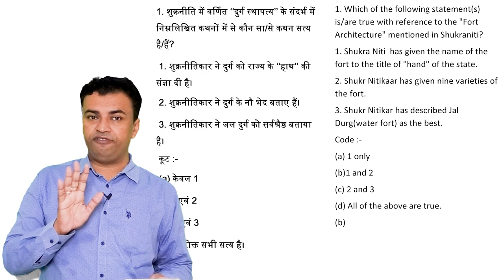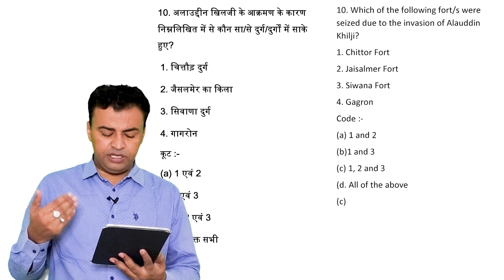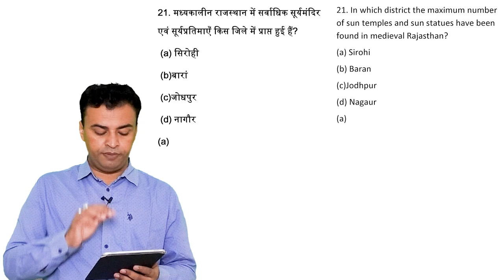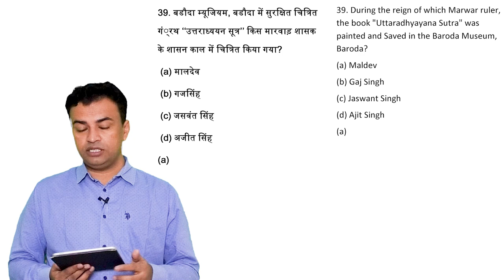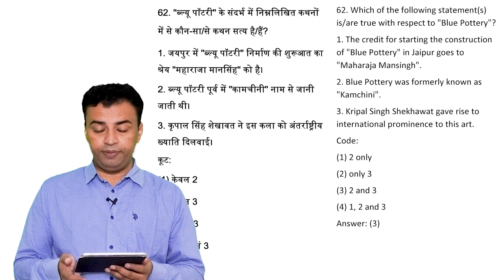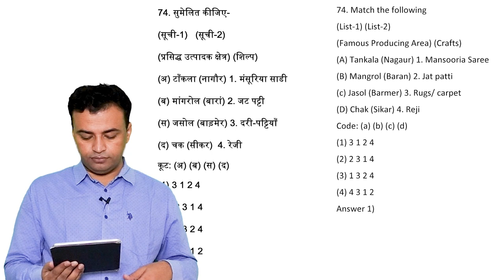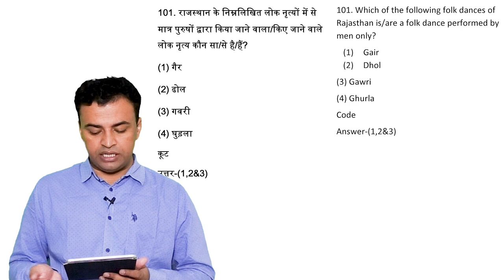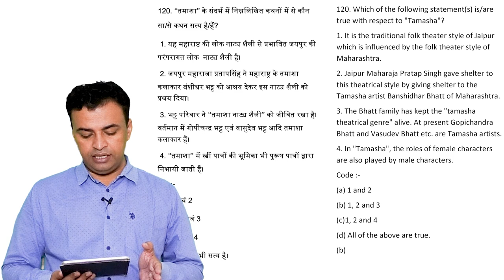RAS Prelims Test Series || 2103 Test Paper Video Solution || Prelims पच्चीसा || Gajraj Singh